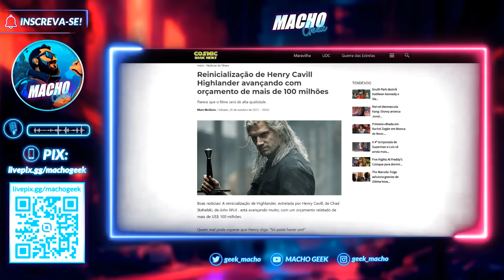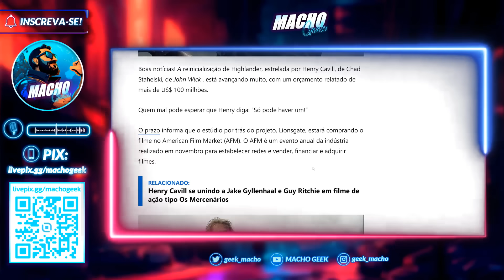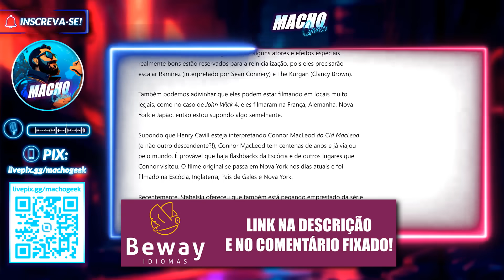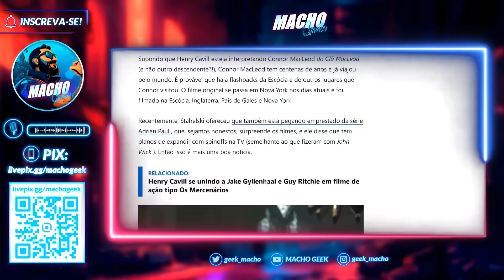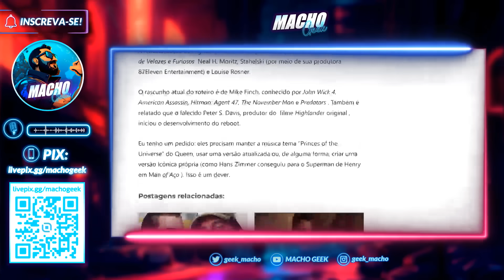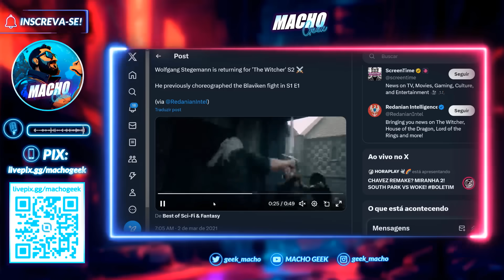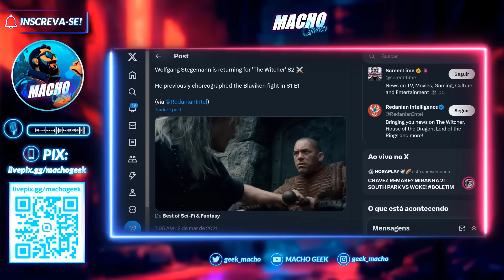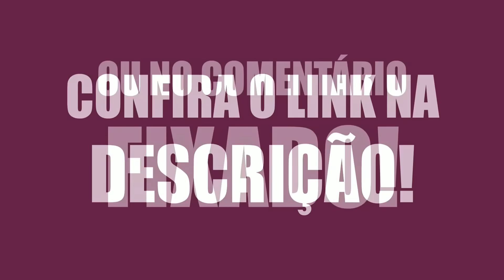HIGHLANDER DE HENRY CAVILL VIRA PRIORIDADE P/ ESTÚDIO!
O novo filme de Highlander estrelado por Henry Cavill promete ser uma grande lançamento!

O longa está recebendo prioridade dentro do estúdio Lionsgate e vai contar com um alto orçamento para a produção.

O projeto também conta com a direção de Chad Stahelski, diretor de John Wick, o que gera ainda mais expectativas por grandes sequências de ação.

Será que teremos um John Wick com espadas?